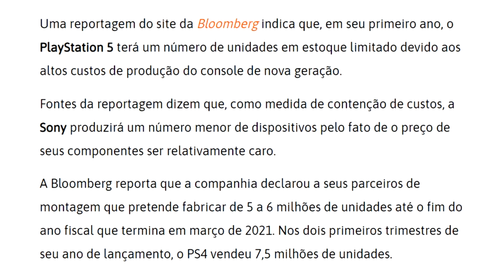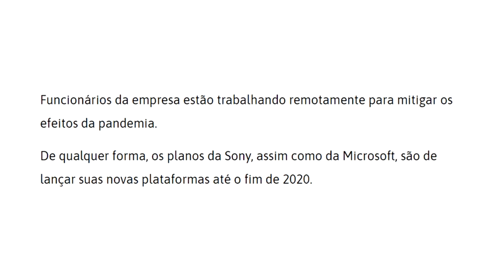PLAYSTATION 5 COM PROBLEMAS, preço, distribuição e DIFICULDADES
ACESSE KABUM!

Fala galera! Tudo certo? No vídeo de hoje falaremos sobre um rumor que esta rolando sobre os problemas que o Playstation 5 vai ter em seu lançamento.